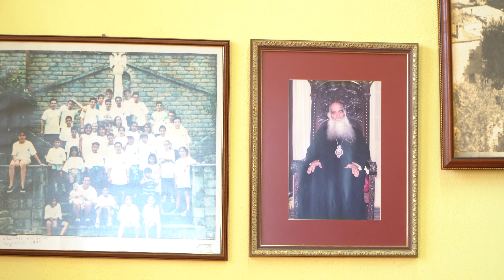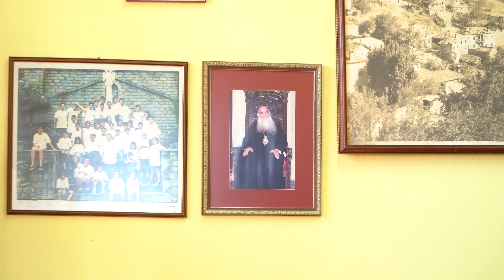Εορτή του Αγίου Χαραλάμπου στον Αυγερινό Βοΐου Oμιλίες 10:2:2022